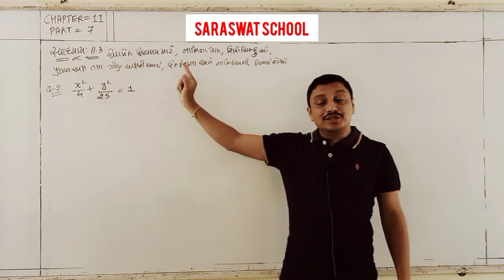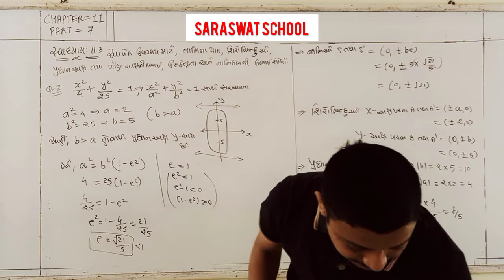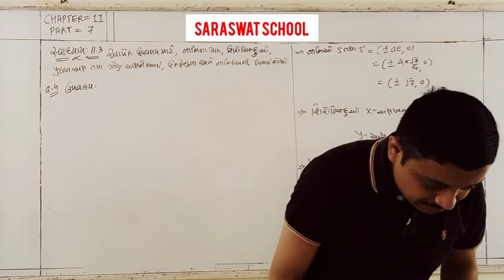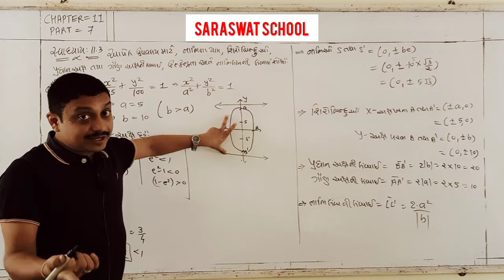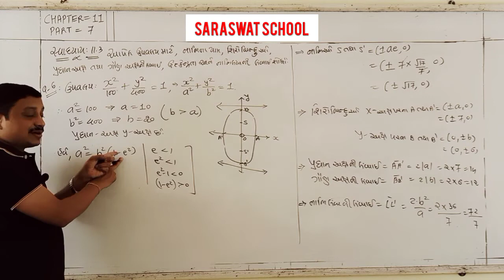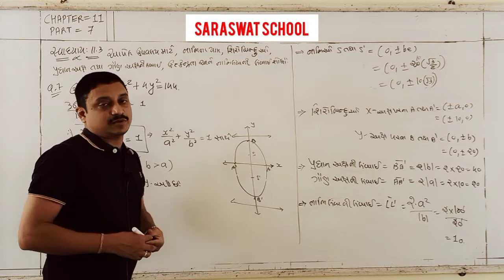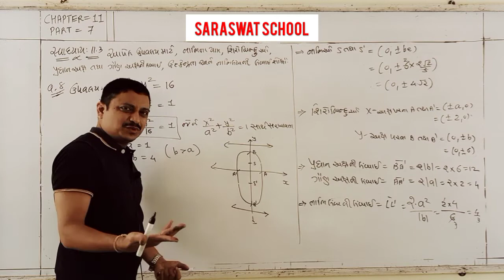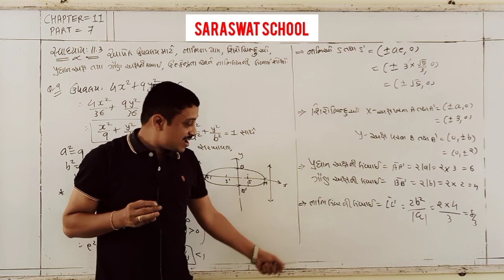GM 11TH MATHS CHAPTER 11 PART 7